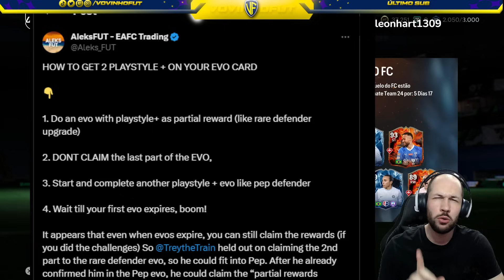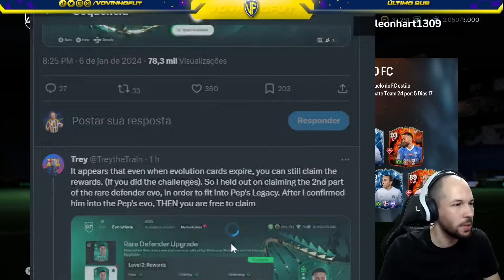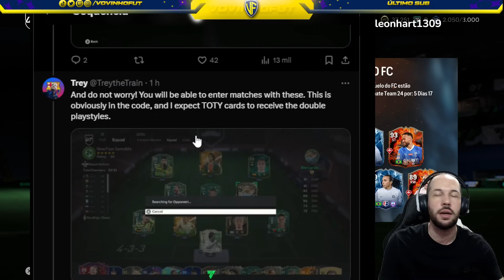EA FC 24 - DUAS PLAYSTYLES+ NUMA MESMA CARTA? 💥VEJA COMO OS GRINGOS CONSEGUIRAM!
QUER FAZER PARTE DO GRUPO DE TRADE MAIS PROCURADO DO EA FC 24?

QUER MELHORAR SUA GAMEPLAY NO EA FC 24? VEJA TUDO SOBRE O NOSSO NOVO CURSO DE JOGABILIDADE:

Salve, família! Hoje eu trouxe pra vocês um vídeo explicando algo que os gringos perceberam e está dominando a internet: como colocar duas PlayStyles+ numa mesma carta de evolução no Ultimate Team.

E aí, gostaram? Deixem nos comentários o que acharam!

Tamo junto e bora jogar!